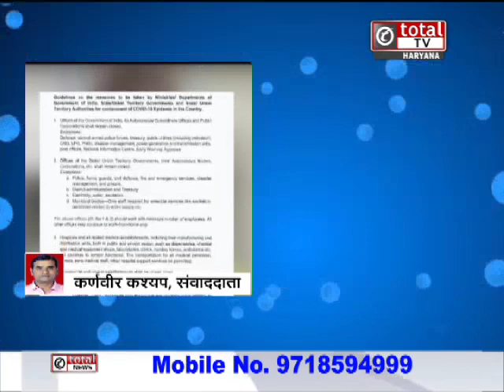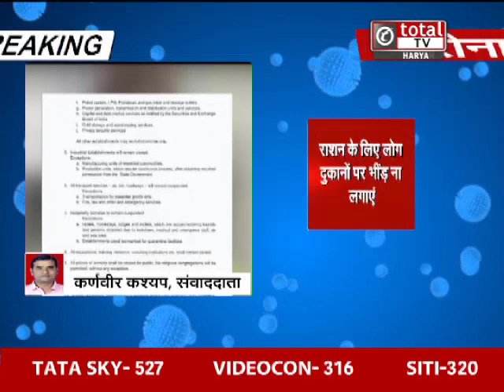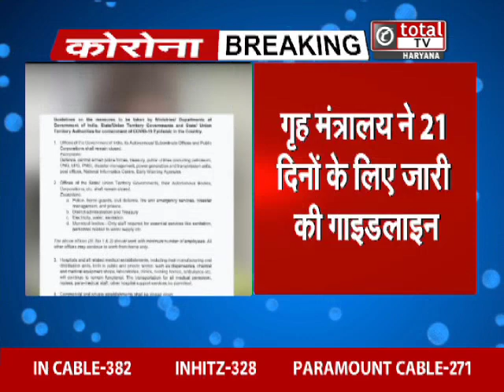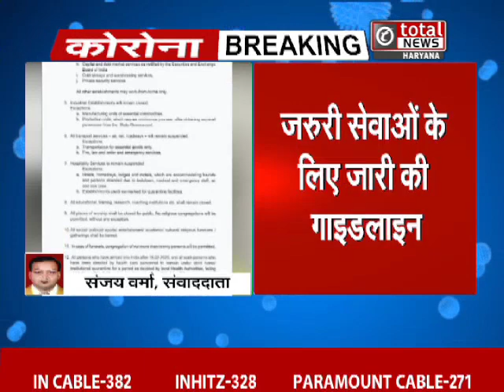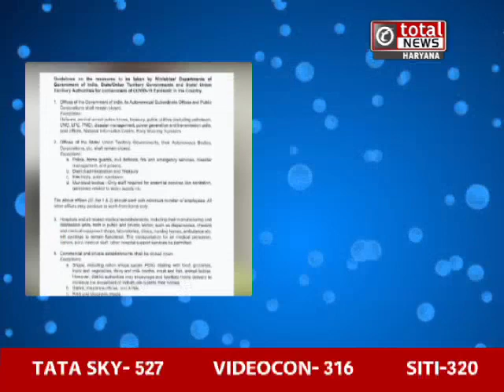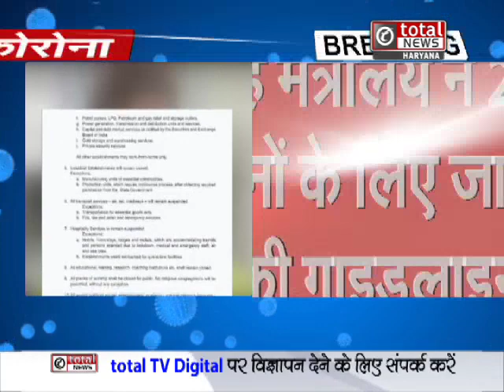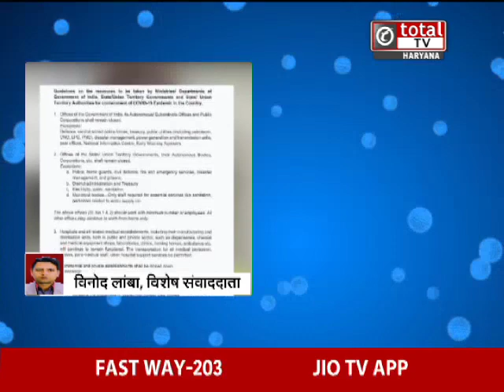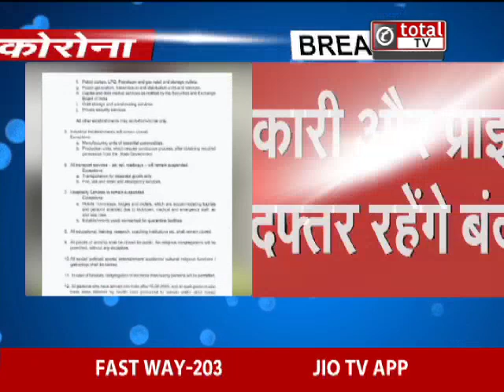21 दिनों तक पूरे देश में लॉकडाउन, हरियाणा से दिल्ली तक क्या हैं ताजा हालात !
21 दिनों तक पूरे देश में लॉकडाउन, हरियाणा से दिल्ली तक क्या हैं ताजा हालात !